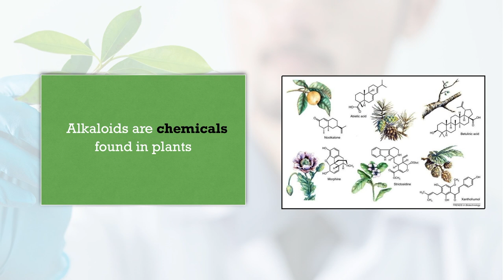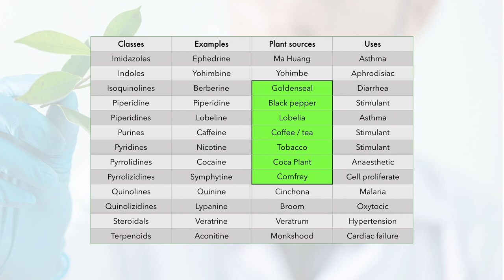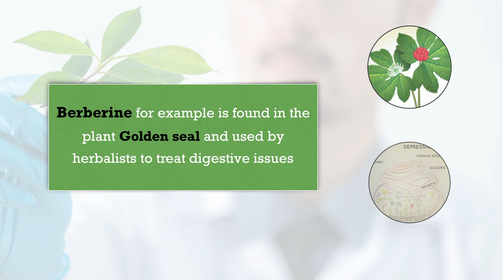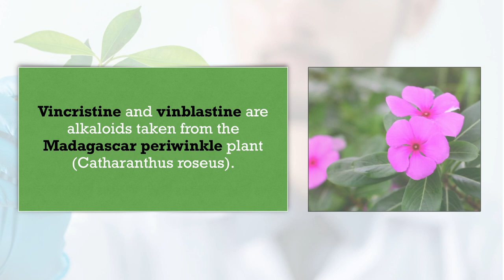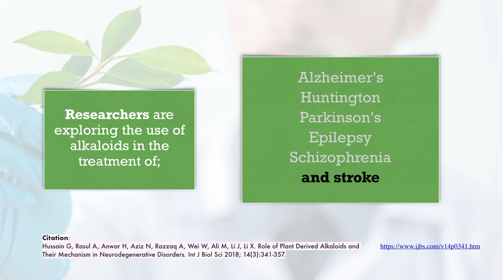What are Alkaloids?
Herbal Medicine is based on science as well as tradition. Science helps us to understand the chemistry of herbal medicine. In this video I outline how alkaloids are found in many herbs and have many health benefits. When we prescribe herbs we are prescribing natures chemistry!